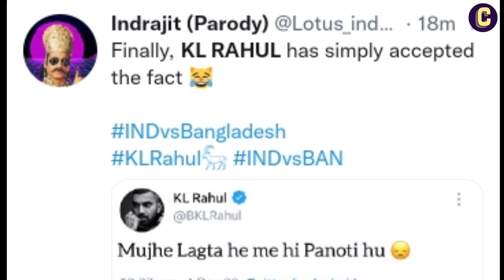KL Rahul gets brutally trolled on Twitter when he was dropped the catch in 1st ODI INDvsBAN.